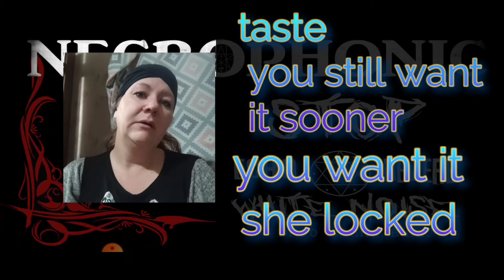I keep trying but spirits gave advice